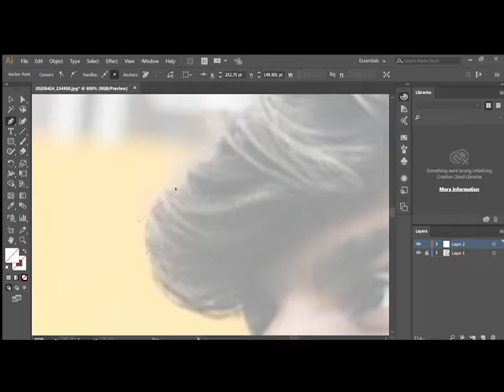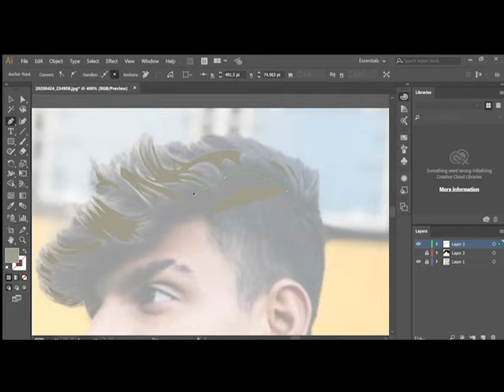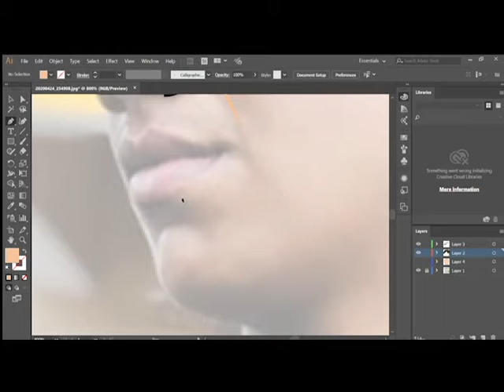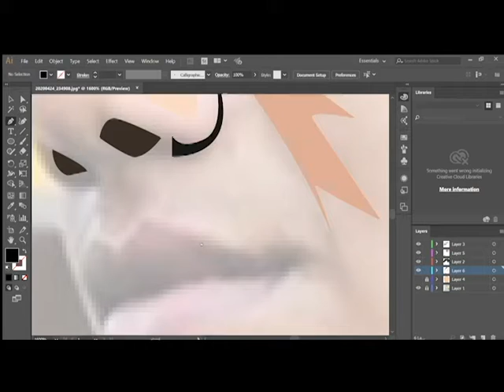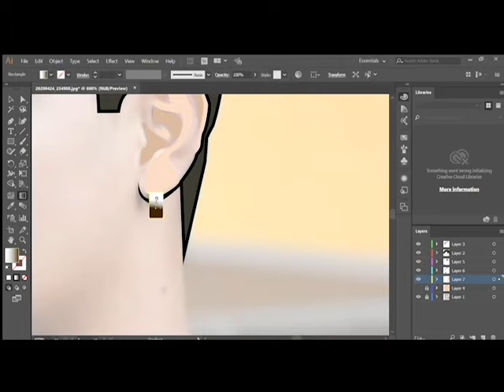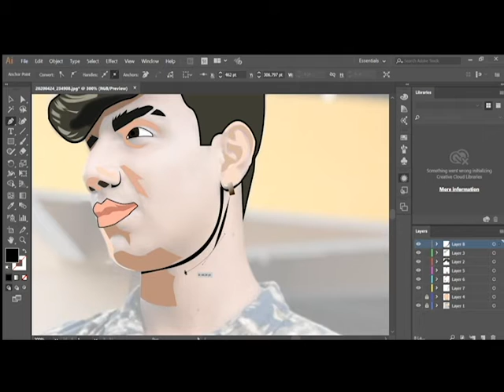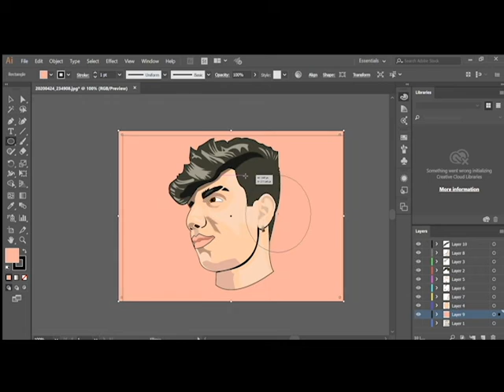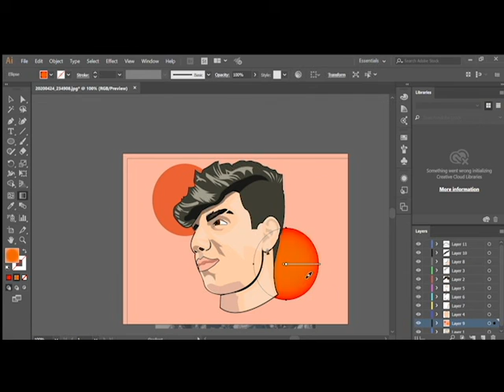vector speed art